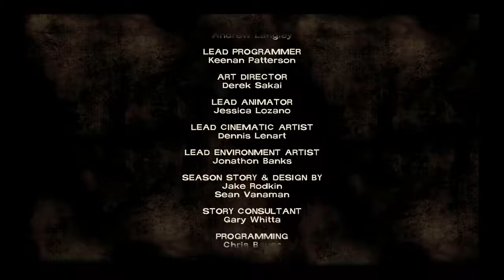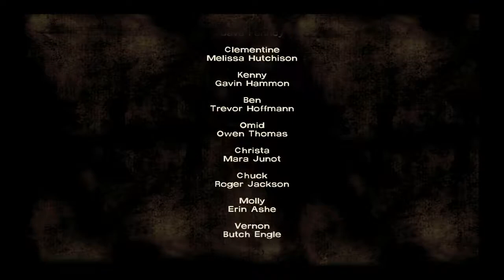Ending Old Games - The Walking Dead: Season One - Episode 4 - PC - 14 / 14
Ending Old Games

The Walking Dead: Season One - Episode Four
PC